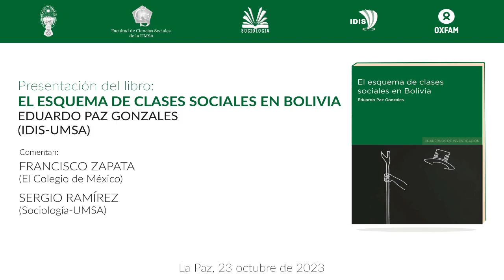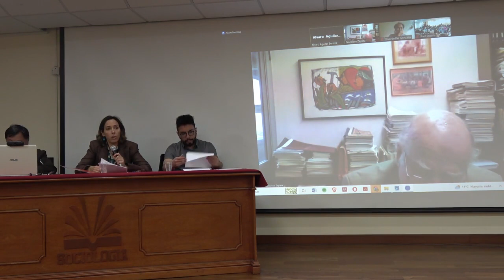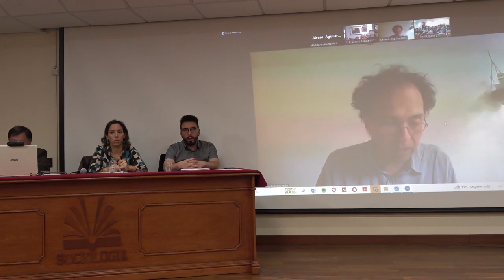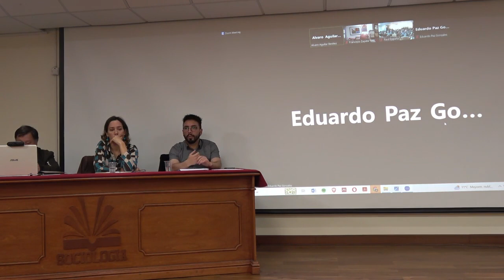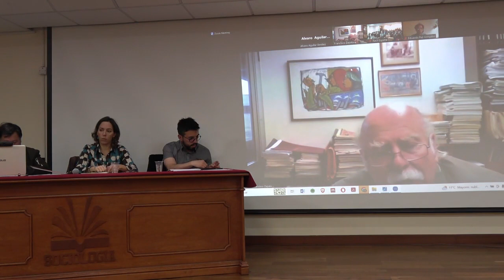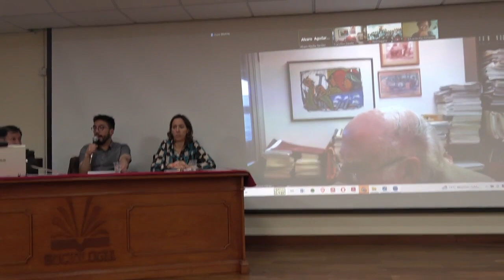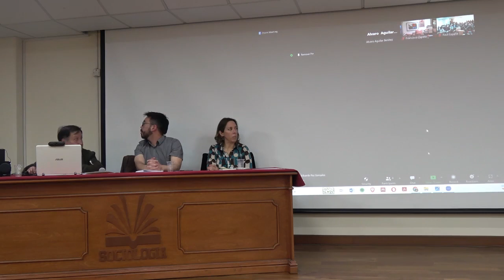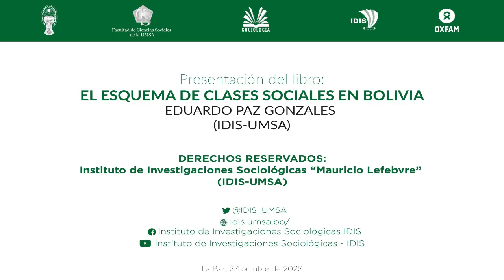Presentación del libro: El esquema de clases sociales en Bolivia - Eduardo Paz